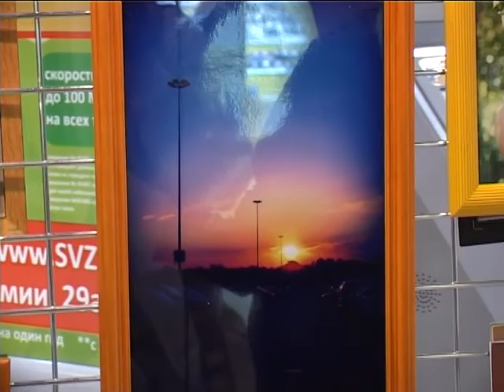Фотоконкурс Яркий Воронеж, НОД